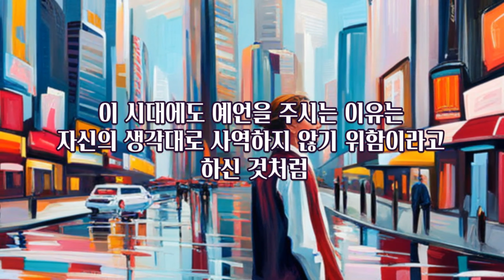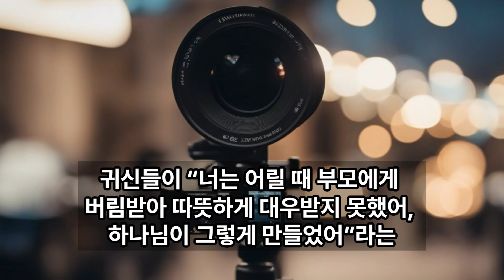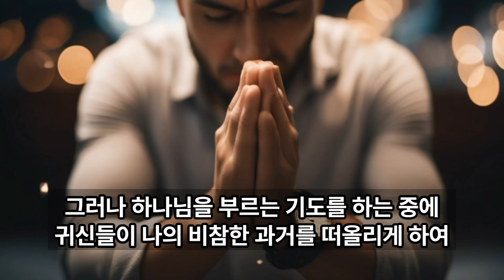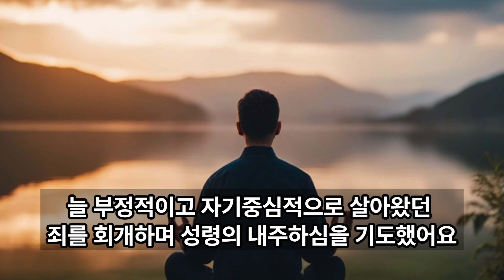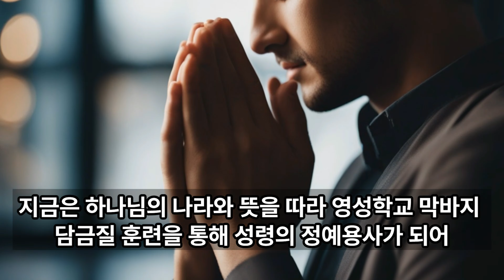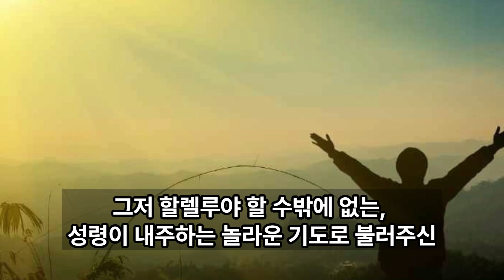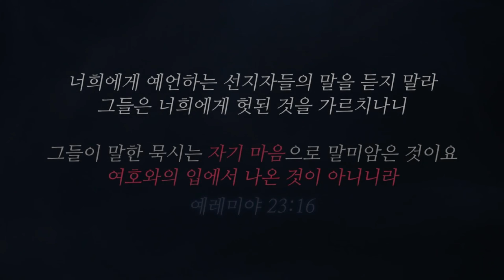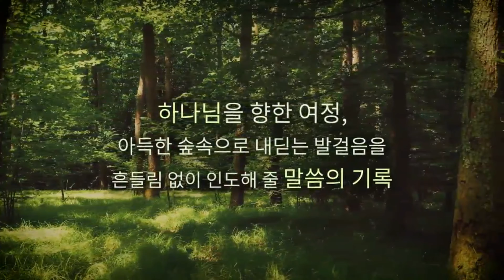두통,민감성 대장증후군, 햇빛 알러지, 축농증, 무기력증, 대인기피증 등의 가족 질환을 치유해주신 하나님